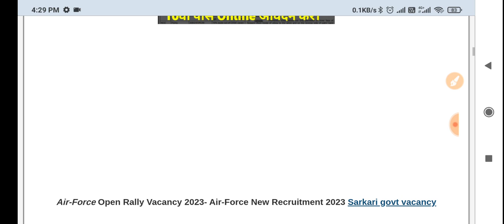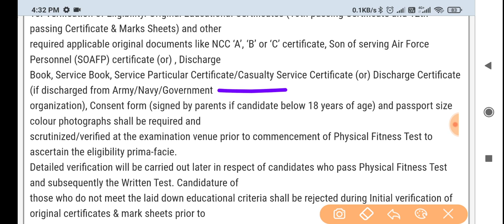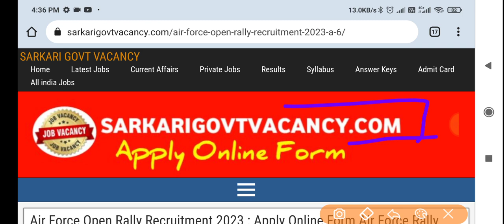Air Force New Vacancy 2023 ।। Air Force Rally Vacancy 2023 ।। Air Force New Rally Recruitment 2023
☑️Join
☑️ Coast Guard SCIENCE Class link ⬇️

Your queries -